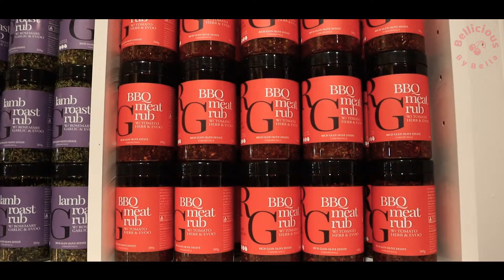VLOG #02 What I Eat in a Day| Australia | Smoked Chicken Salad, Scones | Bellicious by Bella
Location : Rich Glen Olive Estate, Yarrawonga, VICTORIA, Australia
Price : $$
Good for Kids, Family, Group Tour.
Food Excellent ★★★★★
Service ★★★★★